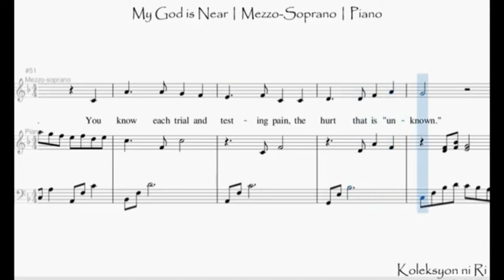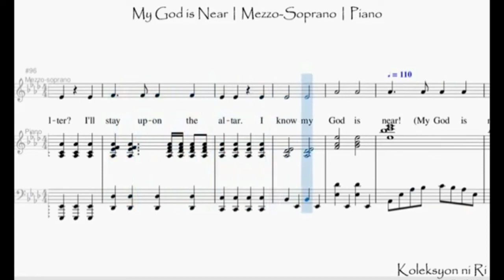My God Is Near | Mezzo-Soprano | Vocal Guide by Sis. Jemima Tapang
"MY GOD IS NEAR"
 Words and Music by Mac Lynch